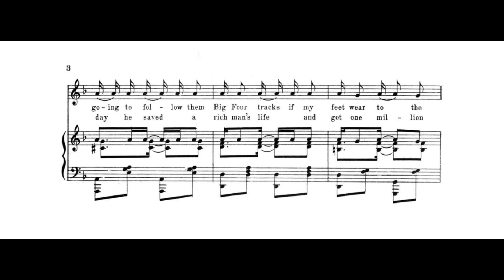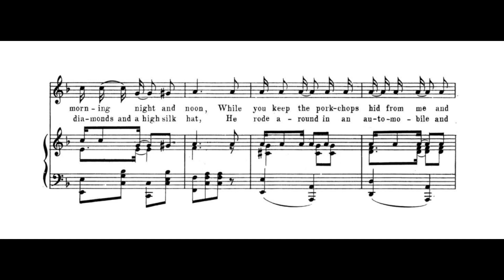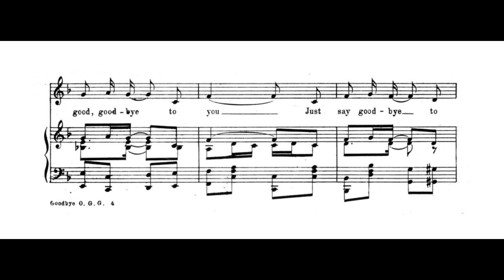Good-Bye Old Gal, Good-Bye (1906) - M. Darden, H. Taylor & Scott Joplin (With Score / Sheet Music)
Despite being known for his advocacy towards the black cause during his time, Scott Joplin has been known to collaborate on a number of "Coon Songs" that downplay & stereotype the everyday lives of blacks in society. The number of these collaborations being "I Am Thinking of My Pickaninny Days" (1903), "Good-Bye Old Gal, Good-Bye" (1906) & "Snoring Sampson" (1907) with the speculation of possibly more similarly themed works lost to this day.

Knowing how strong Joplin's desire of uplifting black society was throughout his lifetime alongside the same ideals reflected in his grand opera "Treemonisha," one would like to believe for it to be unlikely he had enjoyed the lyrical content of such works along with their coon-like caricature drawings, even with his own lyrical reference to "razor blade fights" in his early Ragtime ballad. Whatever the case may be that had persuaded him to continue forward with certain works, it is clear to see that through each collaboration, Joplin had been expanding his abilities in song-writing & arrangement through each piece, which may have helped him finally complete the vocal contents of "Treemonisha" in the far future.

As for "Good-Bye Old Gal, Good-Bye," it follows along a short story about a man named Sam deciding to leave his love one to go off on his own, being fed up with her paying a bit too much attention to another gentlemen. Or as the song likes to state "While you keep the pork-chops hid from me and feed them to the other coon" along with similar stereotypical content. After having lived off of "bread & hash," Sam would find himself saving a rich man's life one lucky day, earning a reward of $1,000,000 in cash. Becoming a rich man himself, he returns to town with luxuries galore including a yacht where he'll go sailing away. Yet when his old girl returns to state that she ought to come too, Sam leaves her behind and goes about his day. Quite a comical tale for the time period on love, and perhaps a story one can relate to today!
"Good-Bye Old Gal, Good-Bye"  - Ragtime Coon Song - Pattern: Intro Vs1 Ch1 Vs2 Ch2
Music by Mac Darden with lyrics by H. Carroll Taylor, arranged by Scott Joplin
Published by The Foster-Calhoun Co. in 1906
Cover Artist: Unknown

Music performed by Guido Nielsen with his album "Scott Joplin: The Complete Works (Rags, Waltzes, Marches & Songs)"

Producer: Piet Schreuders
Music Publisher: Basta Music
Performer: Guido Nielsen